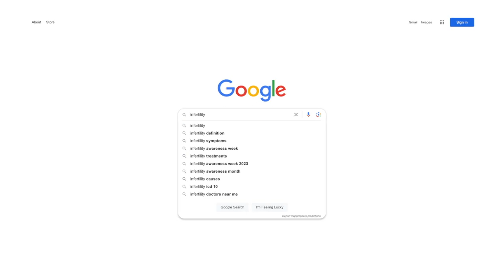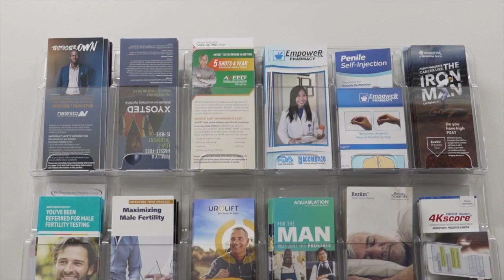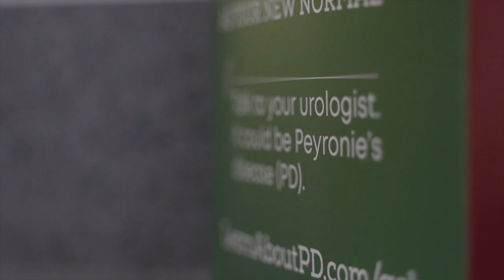What You Didn't Know About Male Infertility